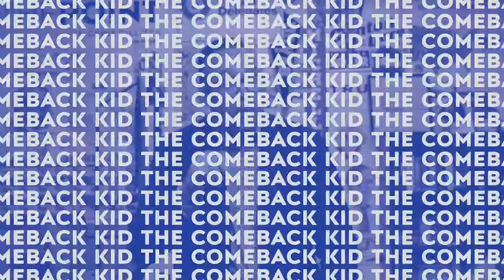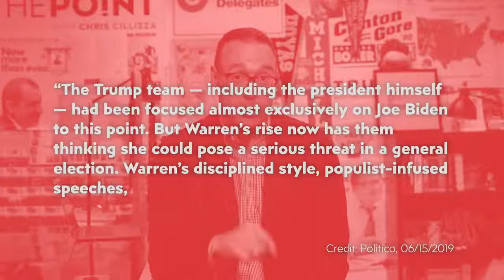Elizabeth Warren has her 2020 mojo back